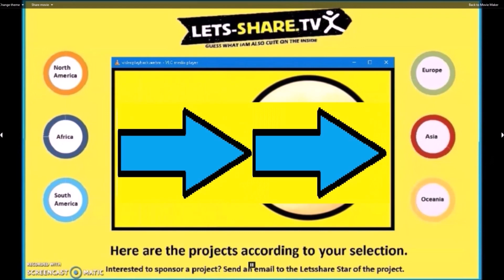demo letsshare.tv portal website. bridging the gap between those who have and those who have not...